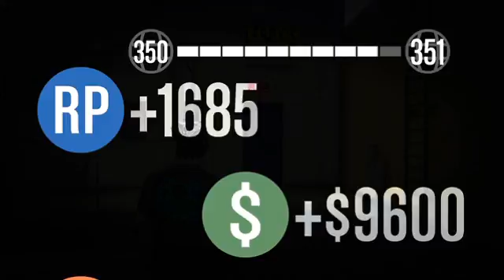Gta V Online Mission Caught Napping